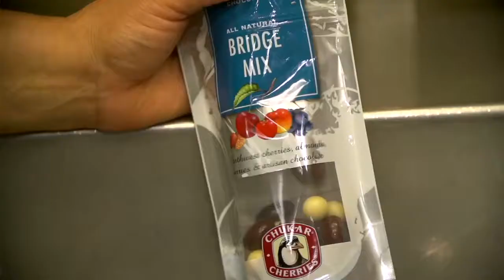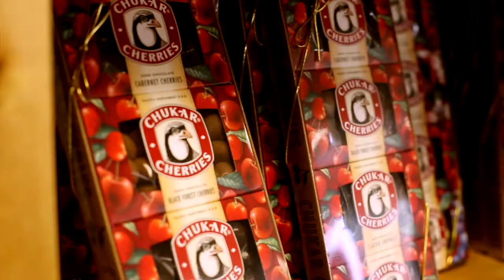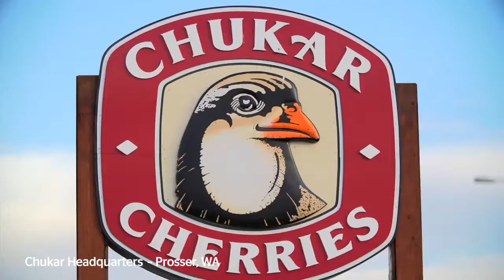Chukar Cherries Promotional Video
Pacific Northwest gourmet chocolate and natural treats. They focus on locally grown and high quality in everything that they produce.